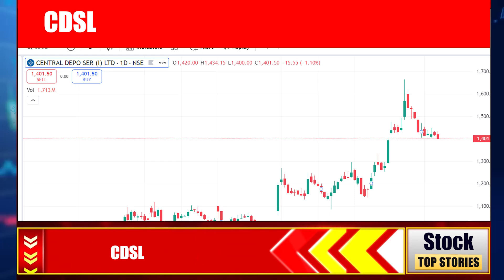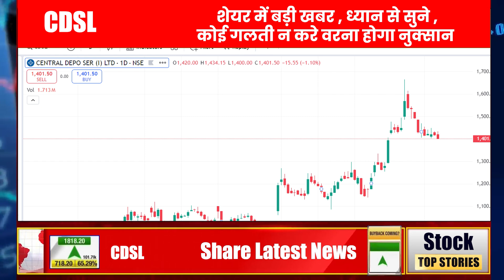CDSL SHARE LATEST NEWS TODAY | CDSL SHARE ANALYSIS | CDSL BUY OR HOLD